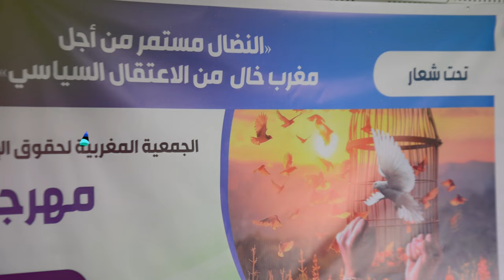توفيق بوعشرين يشكر جلالة الملك بمناسبة العفو الملكي